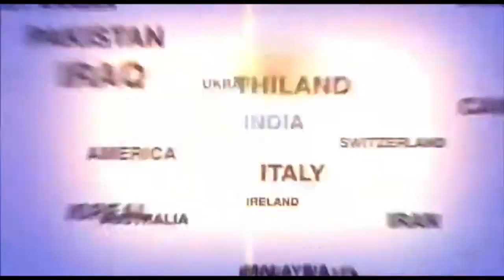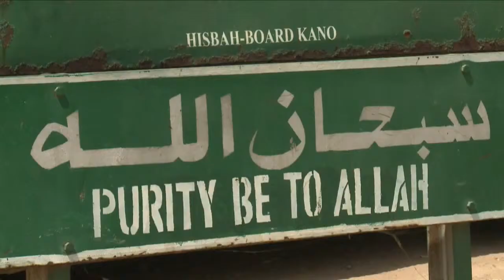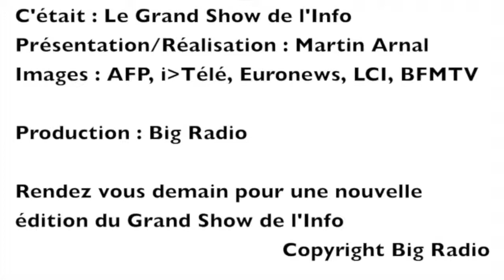Le Grand Show de l'Info du Dimanche 01 Decembre 2013 - Reportages